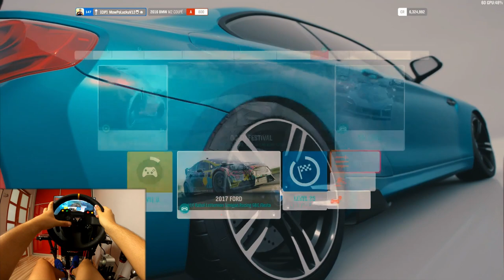FORZA HORIZON 4 - TRENING Z PAVEL *ograł mnie* 😅😱